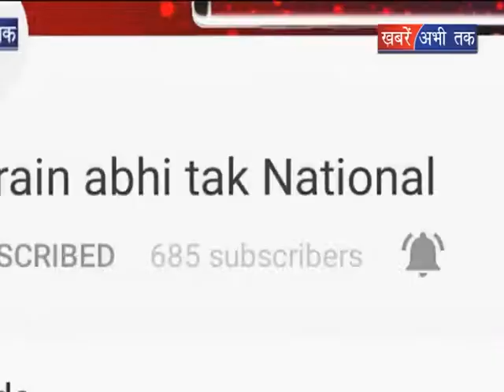जाटों का जून 2 से फिर आंदोलन || Khabrain Abhi Tak Live